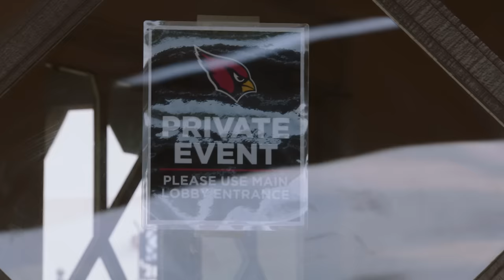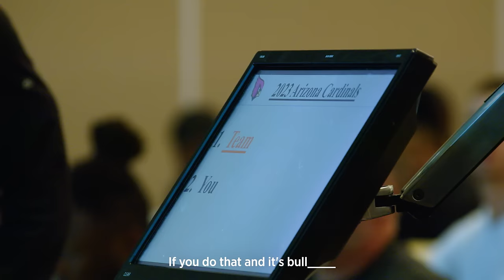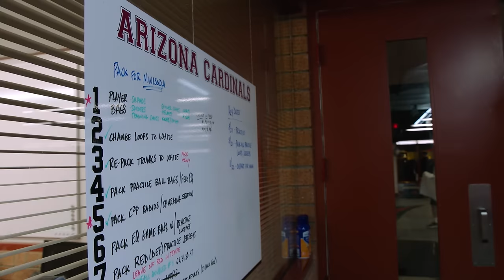Cardinals Flight Plan: Coach & The Coordinators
Cardinals Head Coach Jonathan Gannon believes in service based leadership: serve the players to put them in position to be successful.  His approach extends through the men leading all three phases of the game - Offensive Coordinator Drew Petzing, Defensive Coordinator Nick Rallis, and Assistant Head Coach/Special Teams Coordinator Jeff Rodgers. Experience the new era's first training camp from the perspective of Gannon's most trusted leaders on Cardinals Flight Plan: Coach & The Coordinators.
CardsFlightPlan is presented by SeatGeek.

Timecodes:
0:00 Cardinals Training Camp
1:56 Jonathan Gannon's coaching philosophy
5:00 Meet Jeff Rodgers
9:33 Introducing Drew Petzing & Nick Rallis